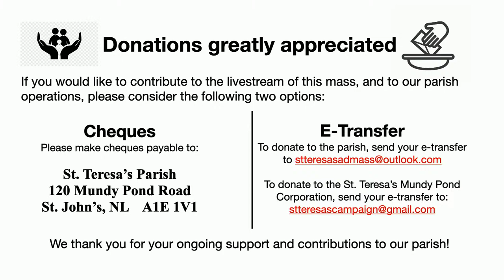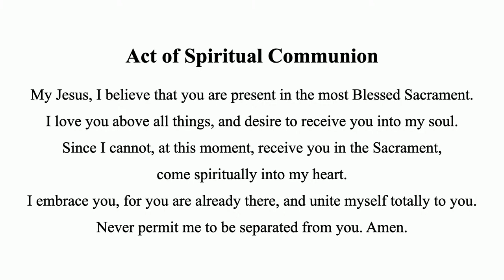Holy Thursday Mass - Thursday, March 28, 2024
Our mass for Holy Thursday. Streamed on Thursday, Mar. 28, 2024.
Celebrant: Fr. Tony Bidgood, CSsR
Concelebrants: Fr. Ciro Perez, CSsR & Fr. David Louch, CSsR
Lectors: Anne Hannaford & Paula Aylward
Musicians: St. Teresa's Parish 11am Choir
Sacristan: Jane Higgins
Altar Servers: Bon Fagan, Stephen Blake
Audio / Video: Michael Fagan